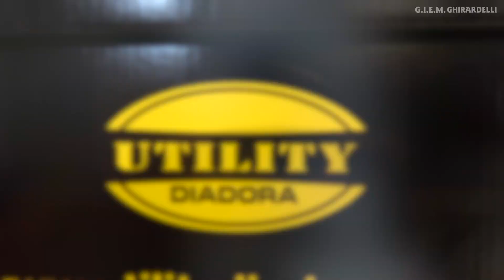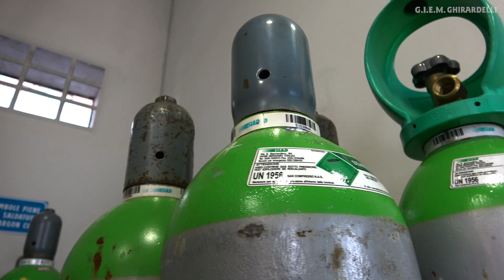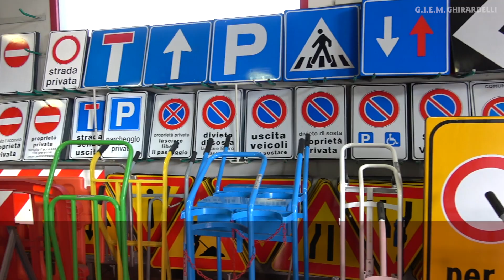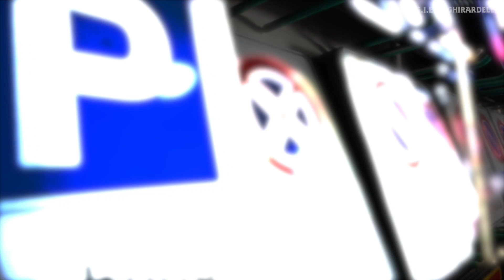Ghirardelli Ambasciatore dell'Impatto Positivo ad Imperia